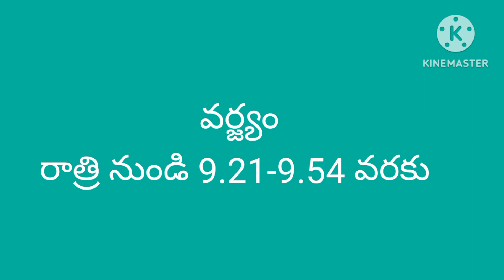ఈరోజు తిథి వార నక్షత్రం 🙏